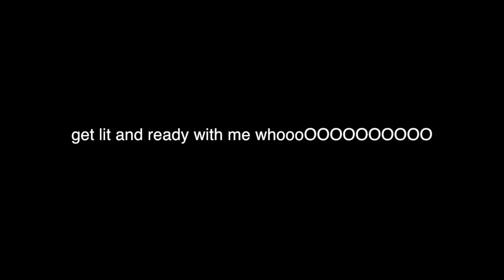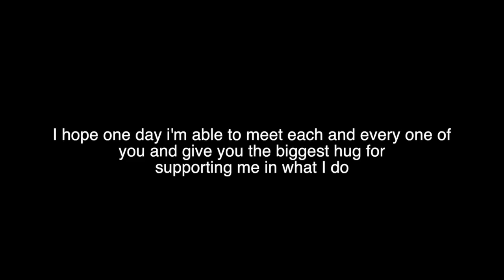GET LIT + READY WITH ME / MY LIT PLAYLIST | Flossie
DEPOP - @littlemissflossie

Flossie x